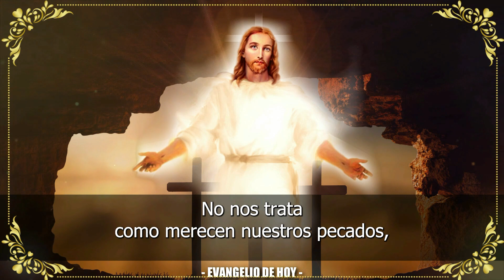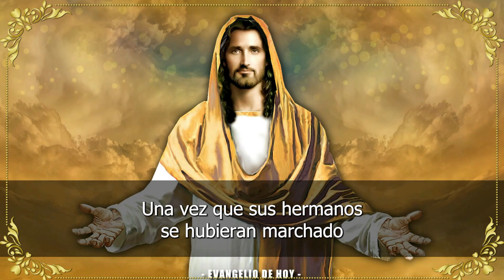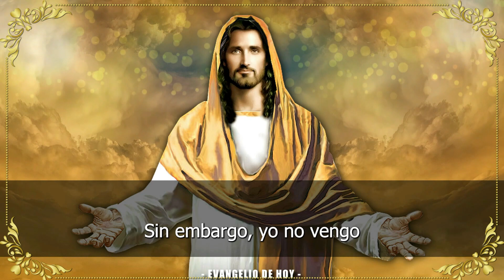Evangelio De Hoy VIERNES 24 De MARZO 2023 ORACION Y REFLEXION Santo Evangelio Del Día De Hoy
ORACIÓN CATÓLICA